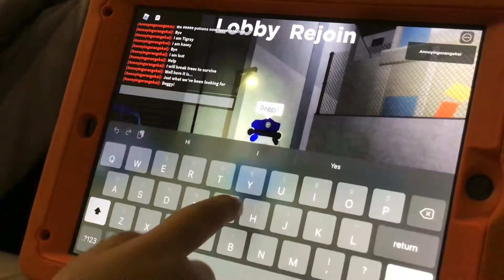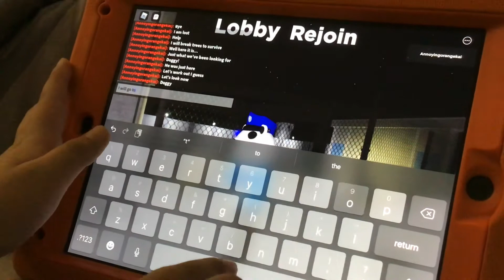What happened to poley (The life of piggy’s)